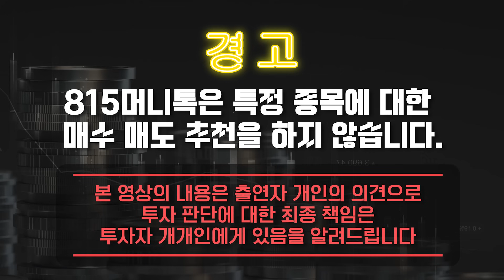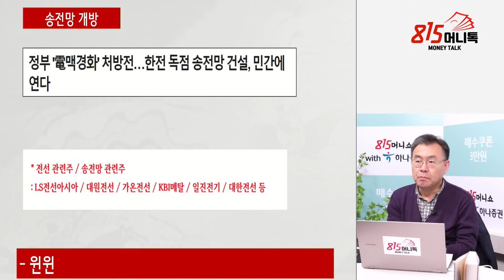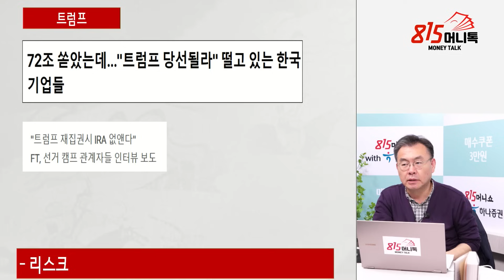중국 경기 침체 우려, 재선하면 IRA법 폐기한다는 트럼프 / 그래도 연말 산타랠리 올거라 믿는 이유 말씀드리죠 (2차전지,로봇주) 김동엽 대표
815머니톡 임수열대표의 [ 결국 해내는 사람의 6가지 원칙 ]

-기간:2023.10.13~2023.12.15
-대상:815머니톡 유튜브 시청자 중 하나증권 비대면 계좌를 처음 개설한 손님

0:00 에스원투자연구소 김동엽 대표          (11월 24일 오후 6시  촬영)

0:44 조정이 나온 금요일 증시, 어떻게 보셨나?

5:24 중국의 디플레이션 상황과 미국의 인플레이션 상황이 막혀서 해결되지 않는 모습인데?

9:59 현금 있는 투자자들은 지금이라도 사야할까?

15:43 트럼프가 재선해도 IRA법은 건들수 없다?

20:26 샘 울트면 복귀 관련해서 주목해야 할 곳은?

23:34 변화되는 트렌드에 맞춰 쉽게 얻을 수 있는 아이디어는?

,IRA,로봇,전선주,두산로보틱스,AI

N-65/05/08